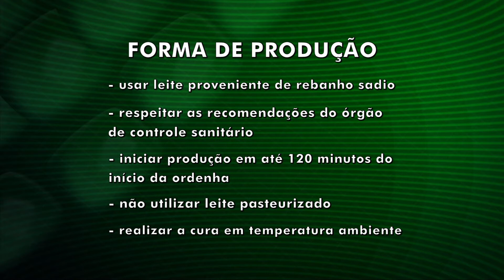Reportagem - Aprovado projeto que legaliza comercialização do queijo serrano - 03/08/16